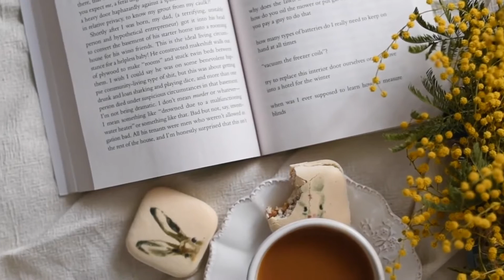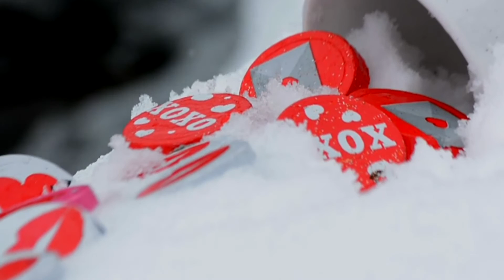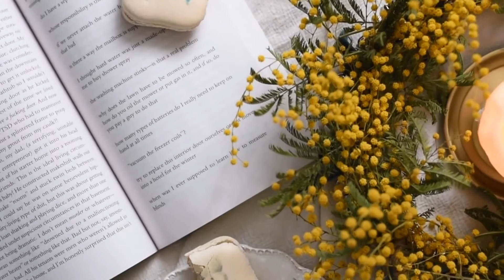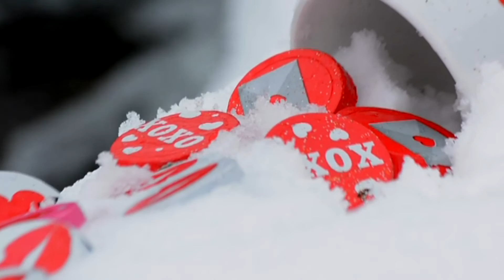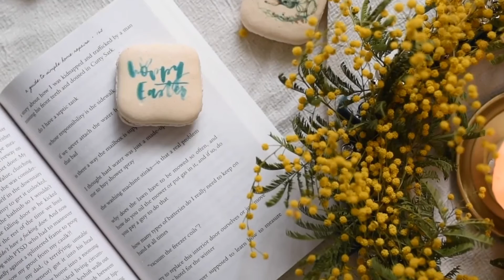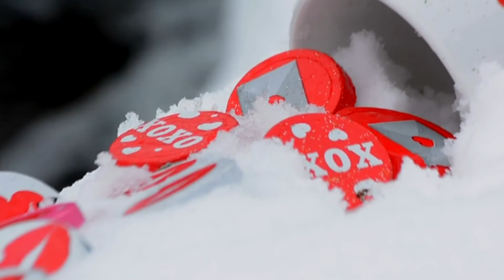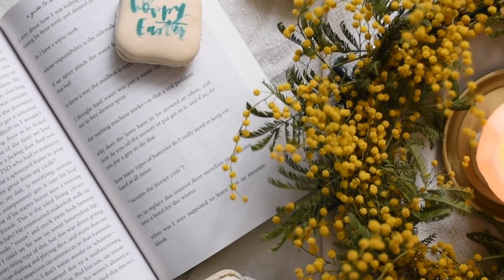Nothing inspires forgiveness quite like revenge AnytimeMusic Soft Piano For Deep Sleep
Anyone can play piano music, but not everyone can do it well. We are AnytimeMusic and our mission is to create relaxing and inspiring piano melodies that are easy for anyone to enjoy.
We've created over 300 songs since our founding in 2016. Anytime Music has a diverse group of songwriters on staff from all over the world who work together daily to compose new additions for our library.
The company's philosophy is simple: we love music and want people everywhere to be able to enjoy it too!